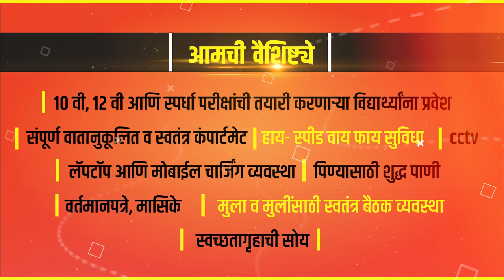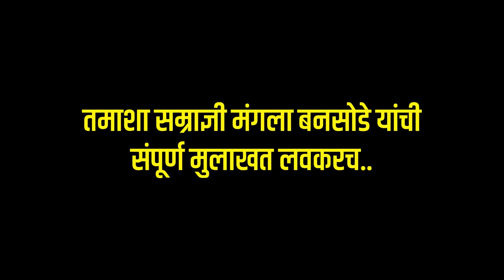पहिलं देशावरच संकट जाऊ द्या.. मग आमच्याकडे बघा-तमाशा सम्राज्ञी मंगला बनसोडे || promo